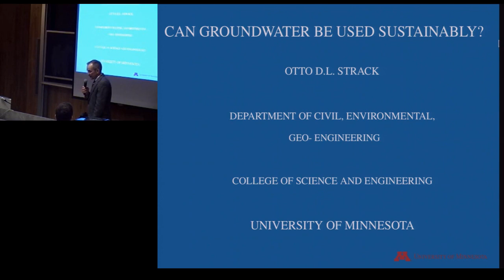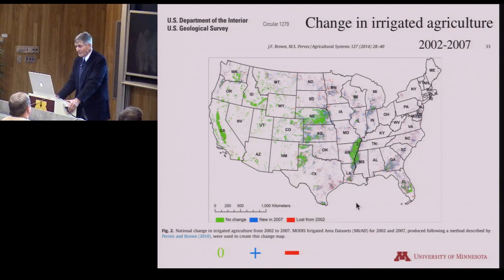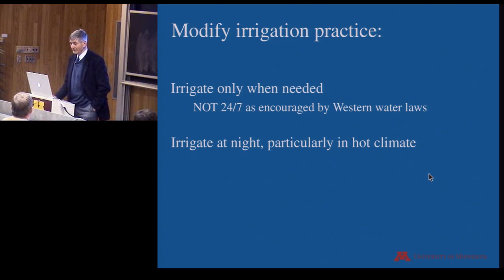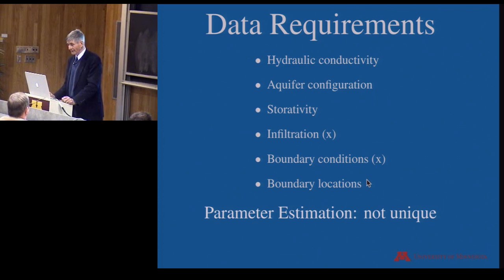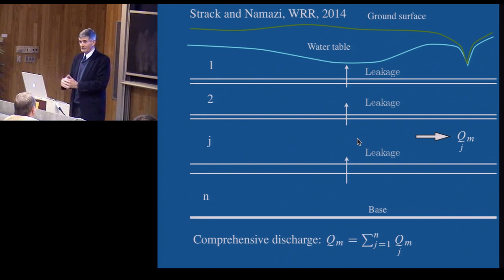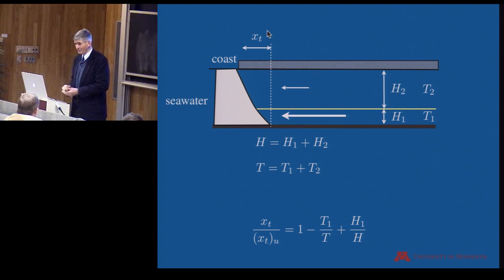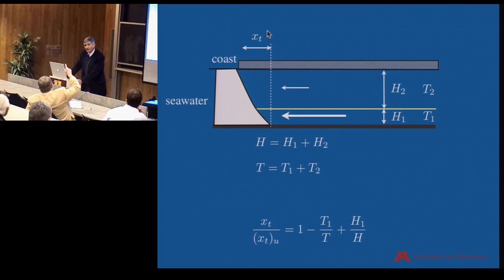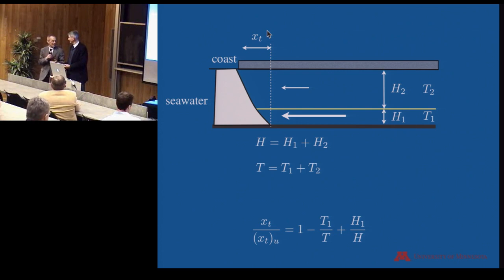Warren Lecture Serise - Otto Strack (Jan 30, 2015)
"Groundwater Depletion: An Assessment and Some Suggestions for Action"
Otto Strack
Civil, Environmental, and Geo- Engineering, University of Minnesota